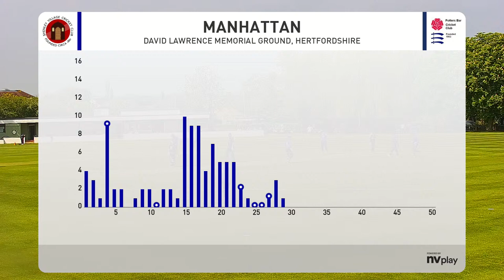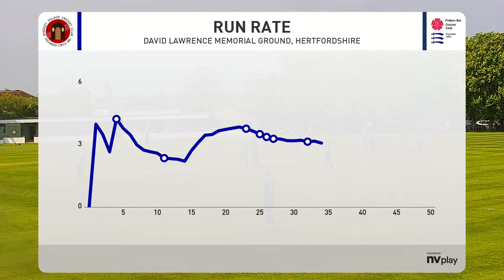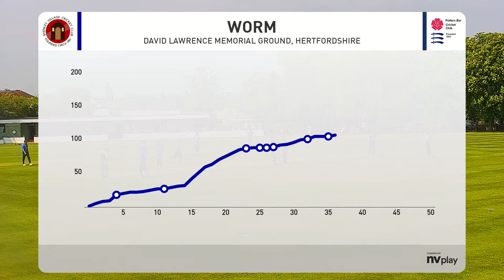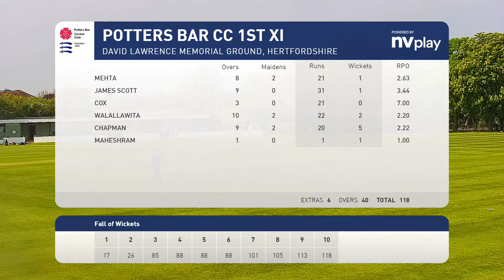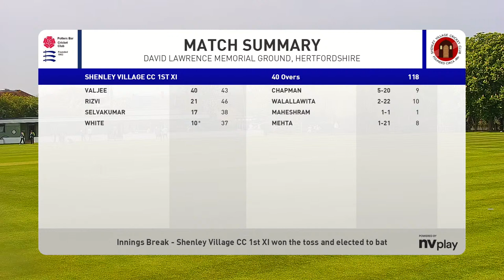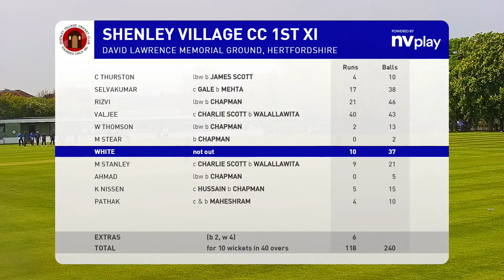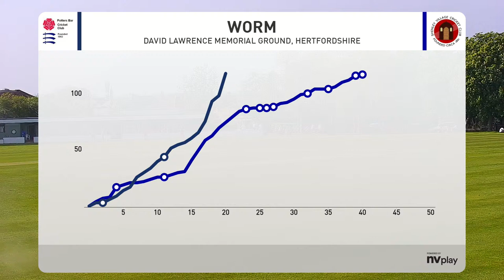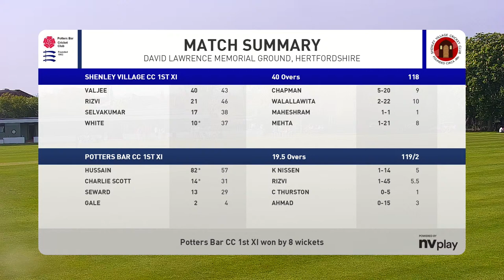Potters Bar v Shenley Village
Today sees the opening game of the 2024 season between Potters Bar and Shenley Village in the Herts Premier League.

Its scheduled for 50 overs a side and will it be all to play for?

The game starts at Midday